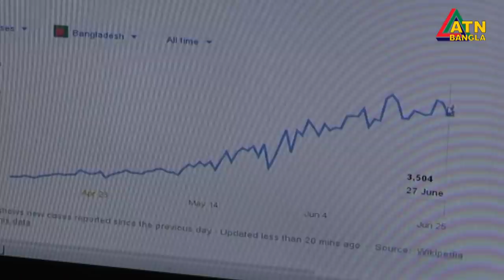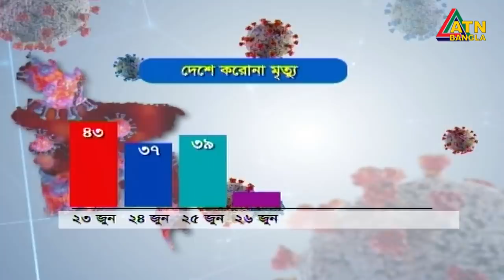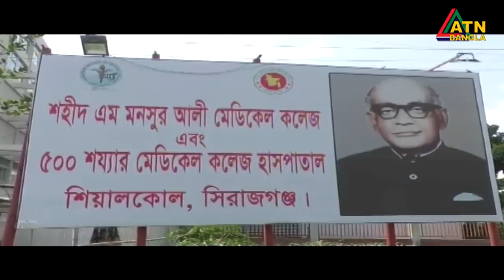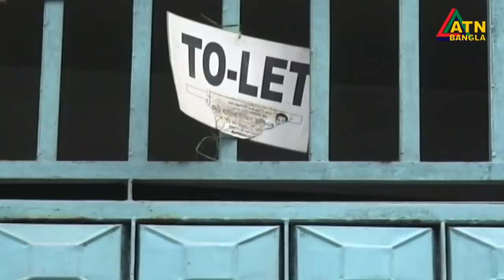এটিএন বাংলা সন্ধ্যা ৭টার সংবাদ । 29.06.2020 | ATN Bangla 07pm News